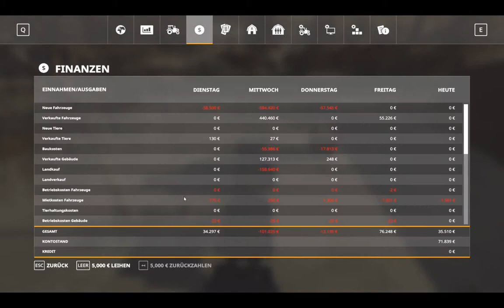LS19 Lets Play Wohin das Leben führt 025 Der Umzug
In der heutigen Folge packen wir unsere Sache auf dem alten Hof zusammen und ziehen auf unseren neuen Hof. Diesen besichtigen wir dabei und freuen uns auf den Platz und den Komfort, den unser neues Heim uns bietet.

Wer möchte, ab heute bin ich bei Discord online, hier der

Wenn jemand Lust hat mit zu spielen, kann Er, oder Sie das gern tun, aktuell habe ich einen Server für 4 Mitspieler, aufstocken ist möglich.

So findet ihr mich im Multiplayerspiel:

DediServer Server

Spielname:                                Papaherz

Karte                                          Alssach

Meine Vidoes findet ihr auf Youtube, auf dem Kanal Papaherz